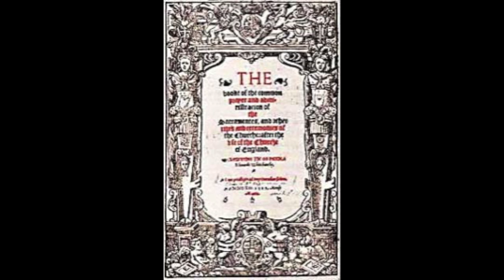March 8th Wine History